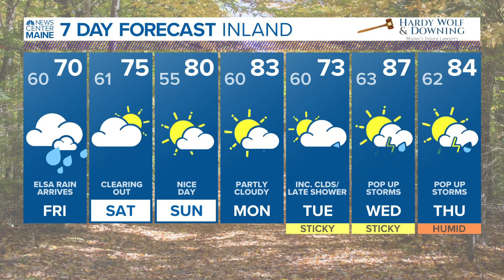NEWS CENTER Maine Weather Video Forecast